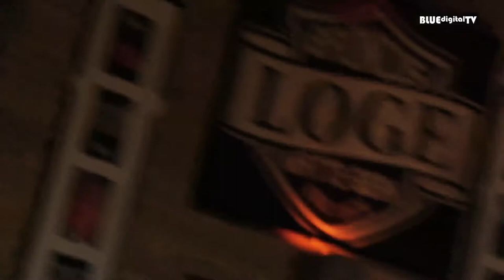1 August 2013 ir Broncos Loge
Wiedereröffnung der Loge nach dem Bar - Umbau zur 1. August Feier - mit Bräteln...